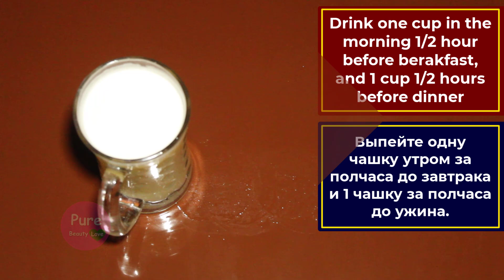In the morning, eat these Three things together and belly fat will be gone!